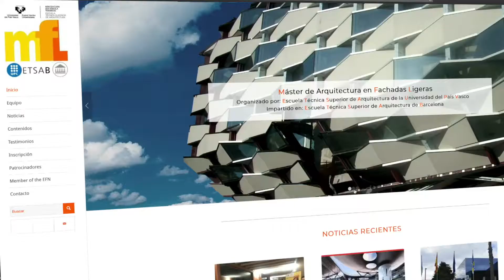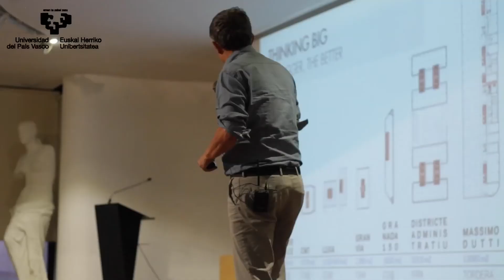Gabriel Ruiz presenta Master en Fachadas Ligeras / Gabriel Ruiz Fatxada Arinetako Masterra aurkezten